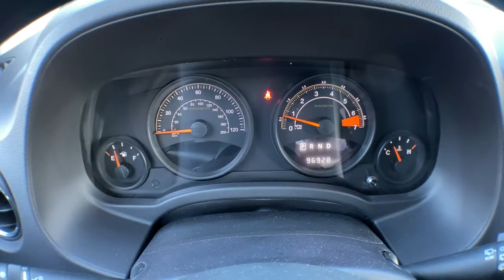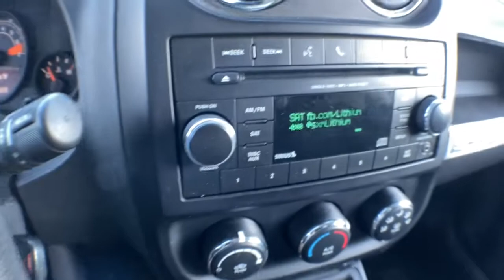2016 Jeep Compass Brighton, Novi, Howell, Wixom, Pickney, MI A17939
Granite Crystal Metallic Clearcoat Used 2016 Jeep Compass available in Brighton, Michigan at Brighton Chrysler. Servicing the Novi, Howell, Wixom, Pickney, MI area.

Brighton Chrysler
9827 E Grand River Ave

Located At Champion Chrysler Jeep Dodge RAM In Brighton, MI And Available At All 7 Champion Auto Group Locations! To Keep You Safe, We Deliver! FROM OUR SALES FLOOR TO YOUR DOOR! ITS THAT EASY. Recent Arrival!